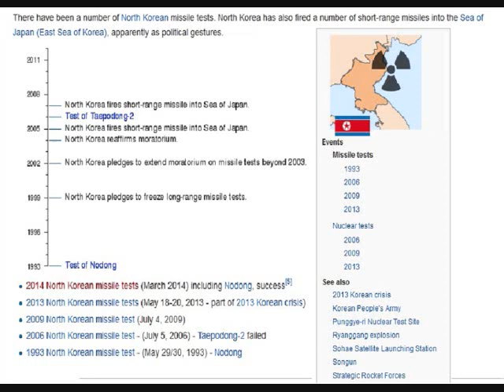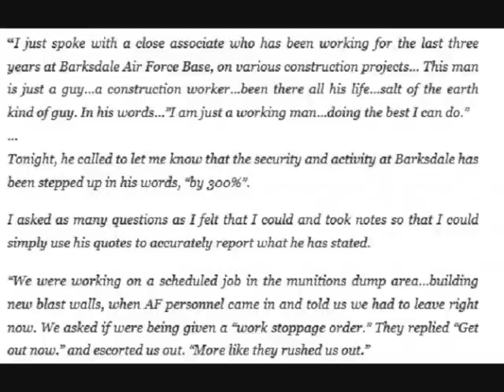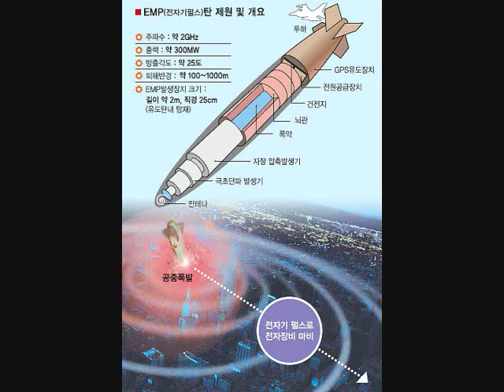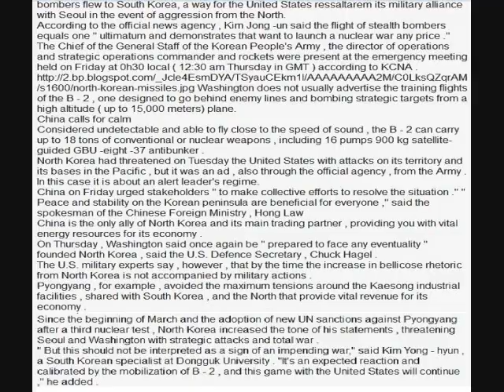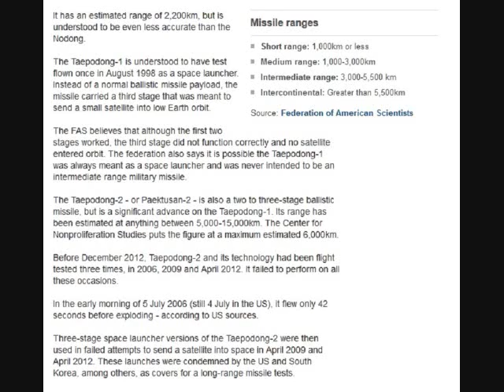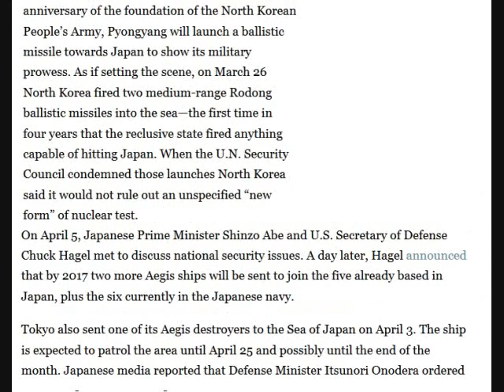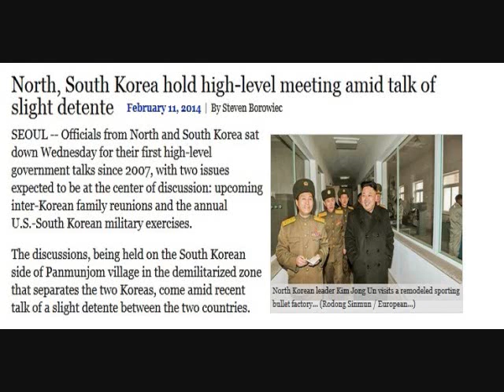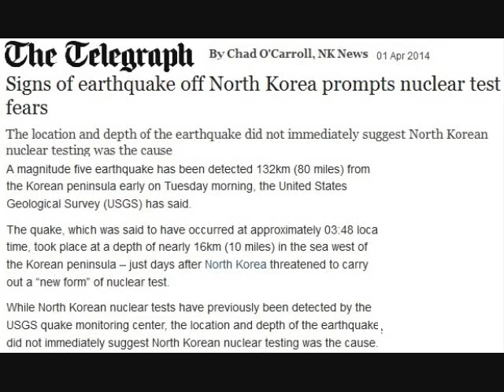North Korea is rising up and will soon attack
You can believe the propaganda put out by the governments or the facts! America has an approaching strike upon her like she has never seen or felt before prepare for it in your hearts and in your minds. Once this first true strike hits our land there will speed an outpouring around the world like no one has ever seen but also a backlash. Satan knows he only has a few years left now to kill steal and trick whom every he can and he will use whatever he cab as the end-time outpouring falls. Which side will you be on as the fire begins to fall? To the left or the right, make the choice now, why wait?

China plans for the North Korean regime collapse leaked